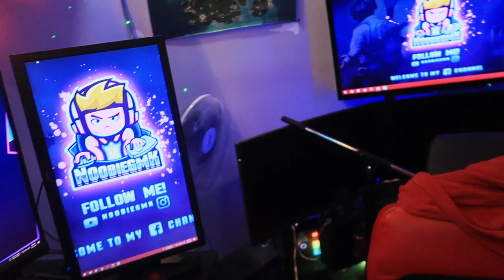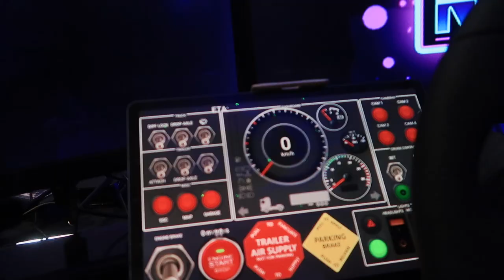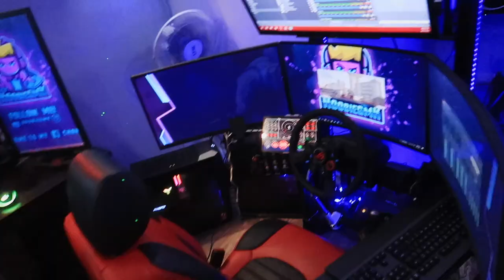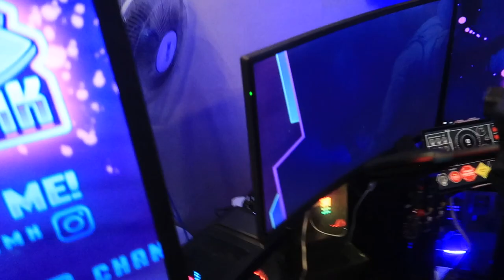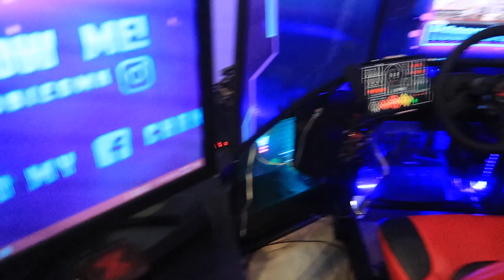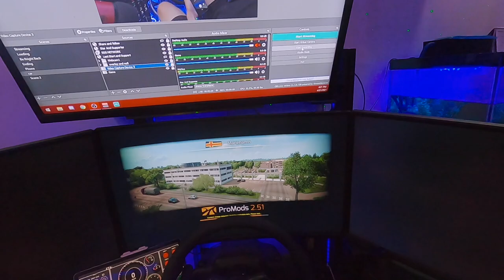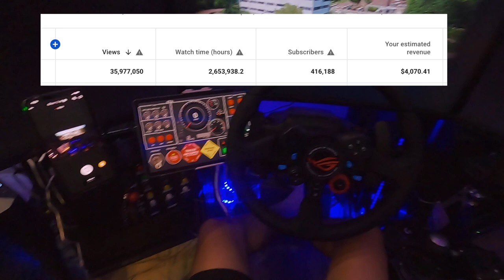Youtube រកលុយលែងបានខ្ញូំនឹងឈប់?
នេះជា Vlog នៅផ្ទះសម្រាប់ជូនពុកម៉ែបងប្អូនកំសាន្តអំឡុងពេលប្រទេសរបស់យើងត្រូវបាន Lockdown ដោយជម្ងឺរាត្បាតដ៏កាចសាហាវ ខ្ញុំសូមជូនពរបងប្អូនពីចម្ងាយអោយគេចឆ្ងាយពីជម្ងឺនេះ និង សង្ឈឹមថា ប្រទេសយើងនិងអាចឆ្លងផុតការលំបាកនេះបានឆាប់ៗអាចមកវិលរកសភាពដើមរបស់យើងវិញ!